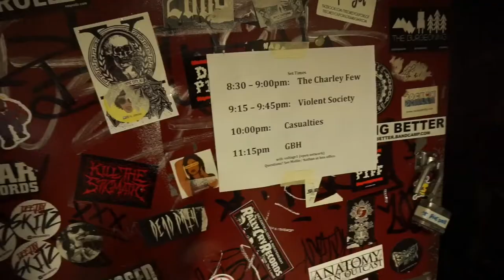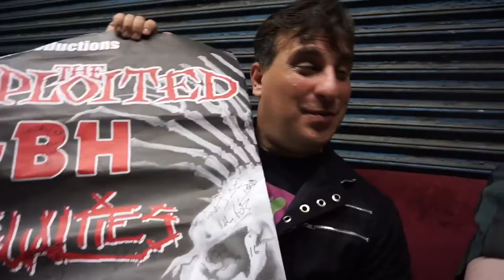VLOG: GBH In Philly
VLOG: GBH play a sold out show at Voltage Lounge in Philadelphia with the Casualties, Violent Society & the Charley Few on Friday September 8, 2017.